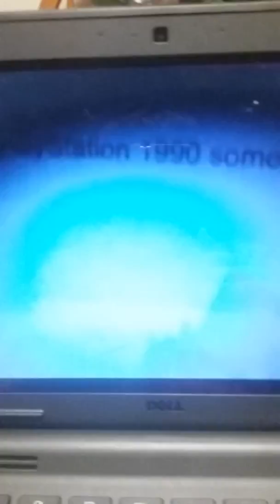WWE Figures (Retro #3)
Relive these slightly memorable early Attitude Era collectors items